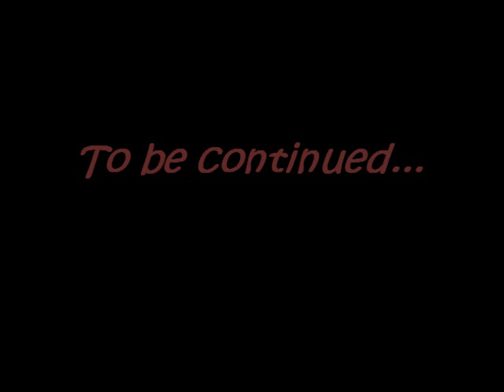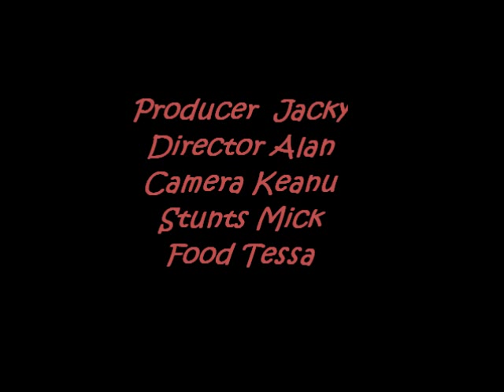Pantony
Has a bad day